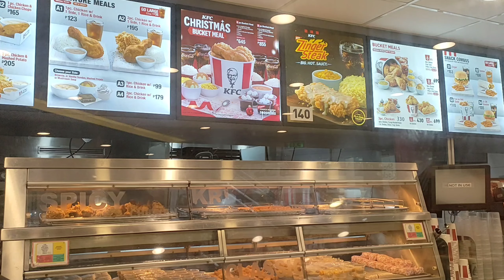vlog | Maxine Cruz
Hi!! Kamusta?

John 3:16